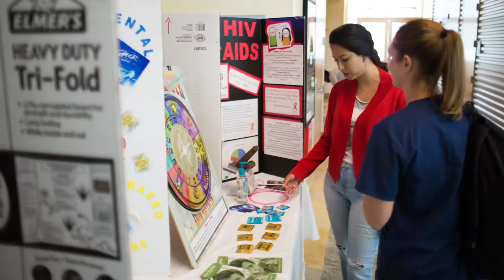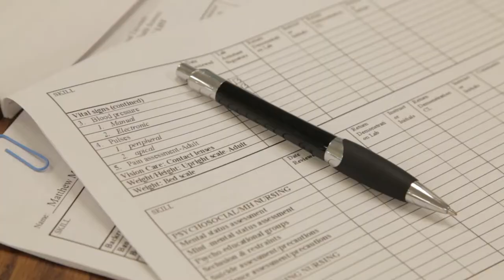Getting your Ph.D. in Nursing at FIU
As a Ph.D. student at FIU’s Nicole Wertheim College of Nursing and Health Sciences, you’re joining a vibrant graduate research community hard at work developing solutions to some of the most complex health challenges of our time.